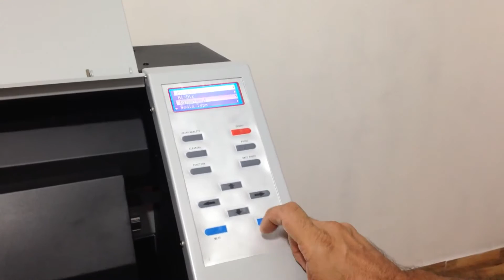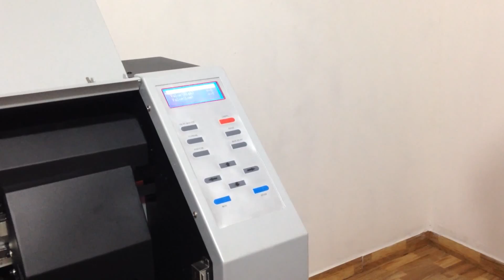Ajuste de cabeça para as maquinas Xuli. Parte 1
Quando você notar que algumas impressões estão borradas ou fora de foco, gravei 02 videos para impressoras Xuli, explicando como fazer os ajustes do feed e do bi-direcional, pode ajudar muito e até evitar a abertura de um chamado técnico. Grande abraço a todos.